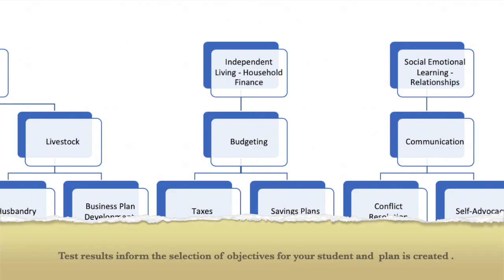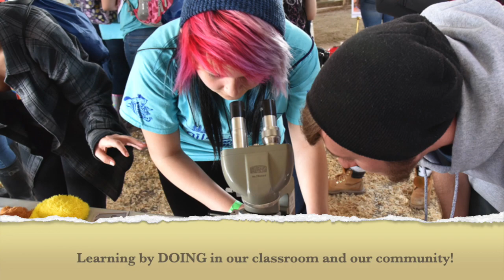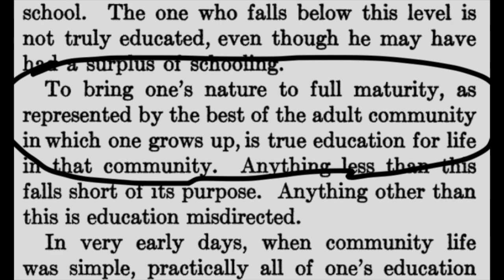The Bobbitt School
Franklin Bobbitts philosophies at work in a 21st Century School